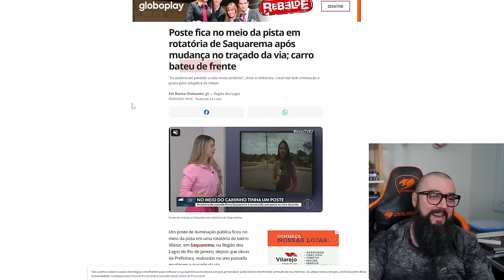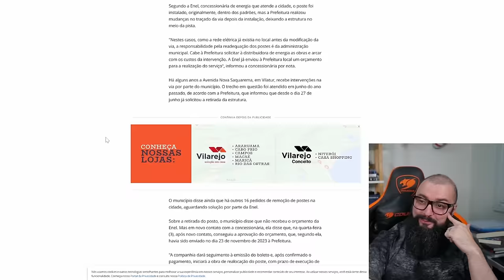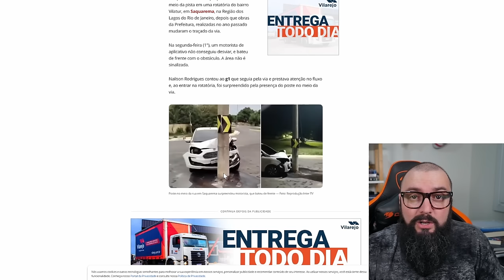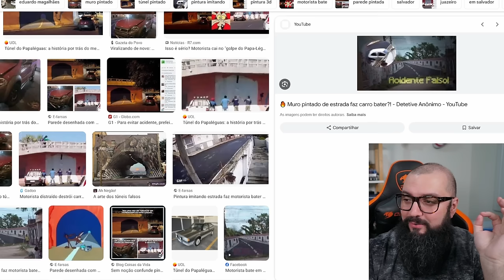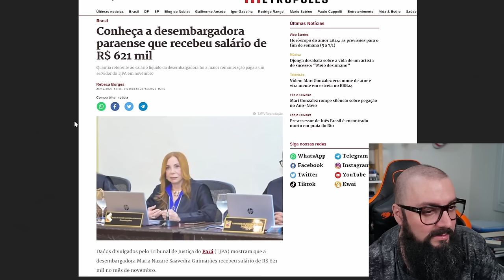Quando a Tesla Vai Vir Para o Brasil ?